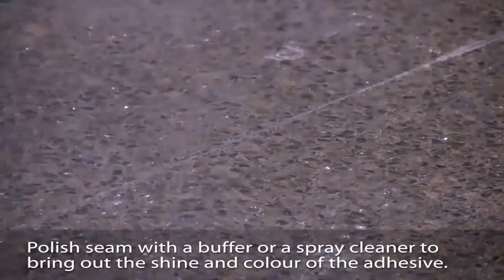Integra Adhesives Deck Seams with the 100ml cartridge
Seaming made simple. Epoxy Modified Methacrylate Adhesive for Quartz, Natural Stone, Solid Surface, Ceramic and more…

Surface Bonder XI is the latest generation of color-matched adhesives for the surfacing industry. Available in more than 300 pre-mixed colors developed for modern demanding fabrication methods such as laminating, mitering, v-grooving, integral mounted sinks and bowls, and applications subject to dynamic loads.

Surface Bonder XI is a semi-automated mix and dispenser system composed of a dual component cartridge, static mixer, and a hand-held dispenser. The system accurately measures, mixes and dispenses the correct amount of pre-colored adhesive, providing consistent results, fast and uniform cure, reliable bond strength and minimal waste.

Available today from Chemical Concepts, Inc.